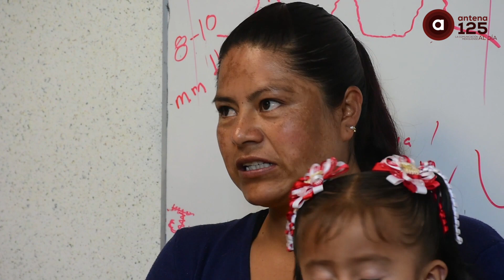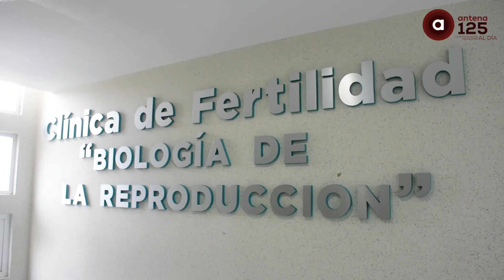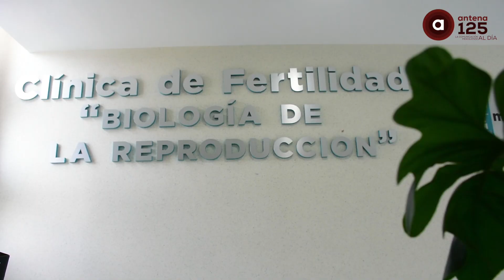Clínica de fertilidad en Toluca